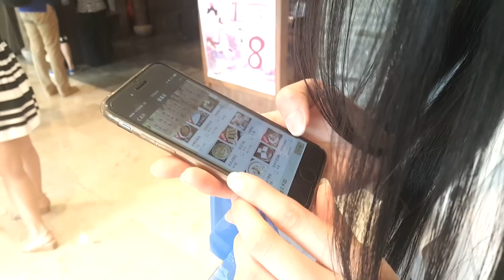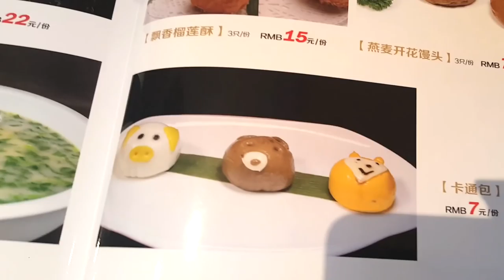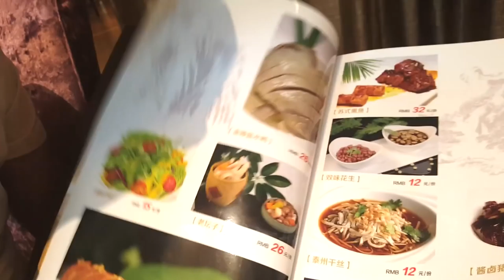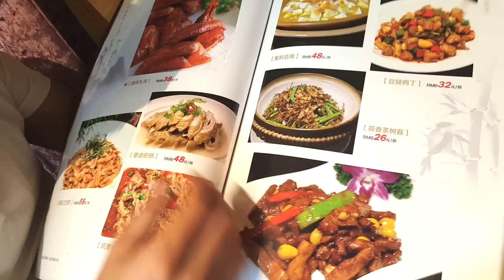Mi mejor amiga en China + Comida de cumpleaños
💖💖💖¡¡¡Hola Familia Saludos desde China !!!💖💖💖

💖Con mucho cariño para TODOOOS ustedes .

(A MI FAMILIA Y AMIGOS aunque estemos lejos no tenemos porque perdernos momentos especiales en nuestras vidas, los amo muchísimo)